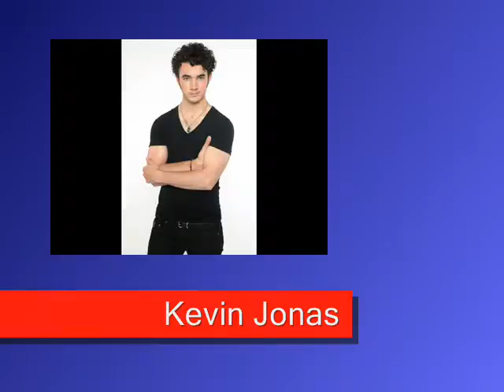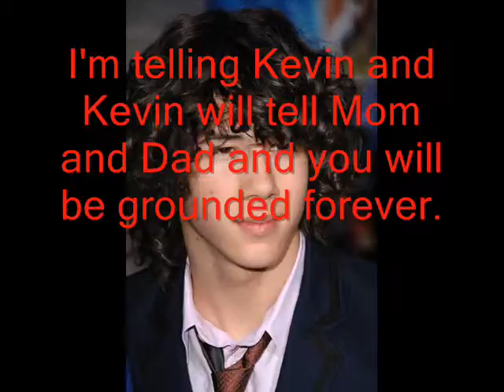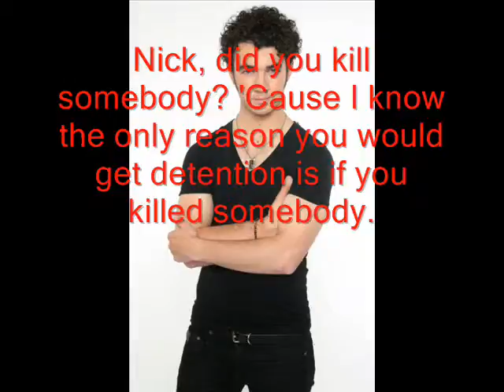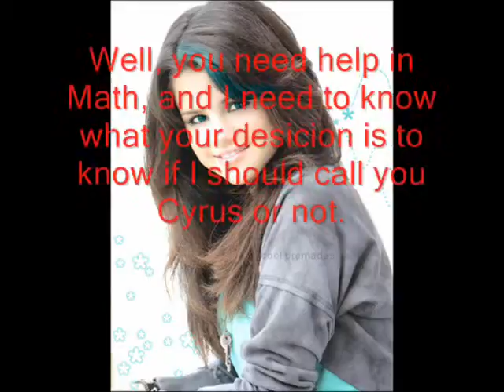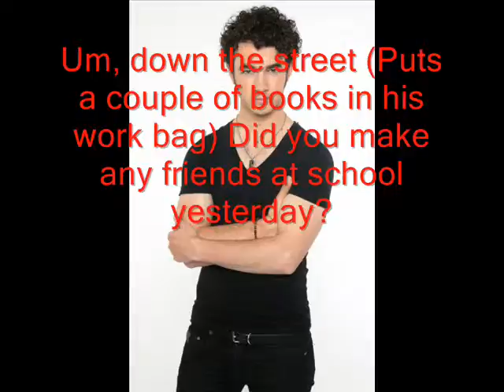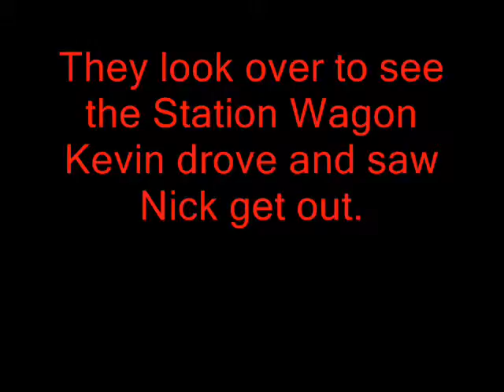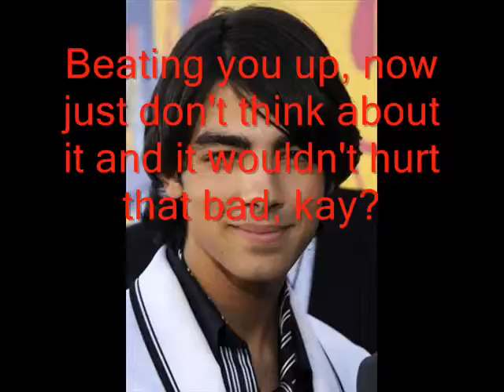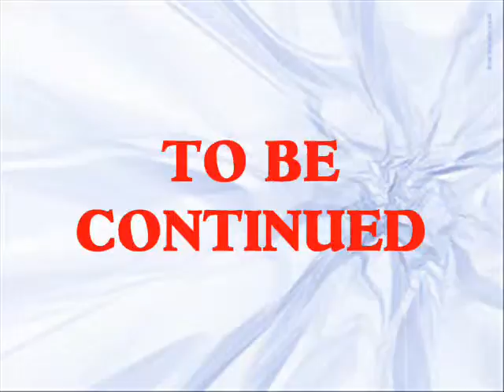Love Is On Its Way Season 1 Episode 2 This Is Real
Hi, guys!! How are you doin'?! Please leave lots of comments and rates pleasez! Next episode will probably be really exciting but you are the judge!

IMPORTANT!!
Instead of the Nothing But Jonas Weekend Marothon, if everyone helps out to get 20 subscribers, the NBJWM will become. "Are You Addicted Yet?" One Nighter Exstravaganza! This is gonna be like 15-25 episodes for EACH series all in ONE night!! Are you willing to do it? Remember! "Are You Addicted?" One Night Extravaganza!